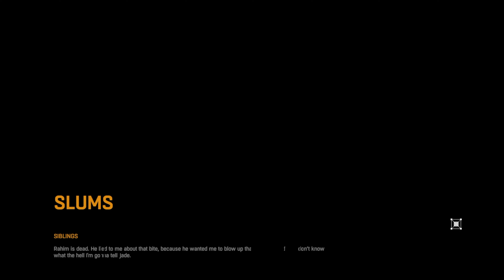Dying Light Xbox Series X Part 20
First-person action survival game set in a post-apocalyptic open world overrun by flesh-hungry zombies. Roam a city devastated by a mysterious virus epidemic. Scavenge for supplies, craft weapons, and face hordes of the infected.